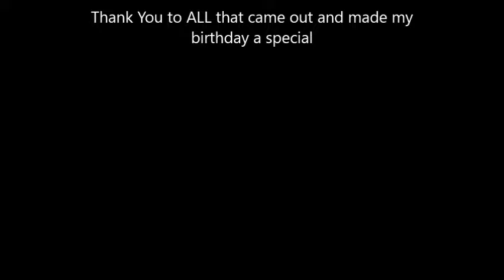Christian's 10th Birthday at SKY ZONE!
I had my 10th Birthday at SKY ZONE.